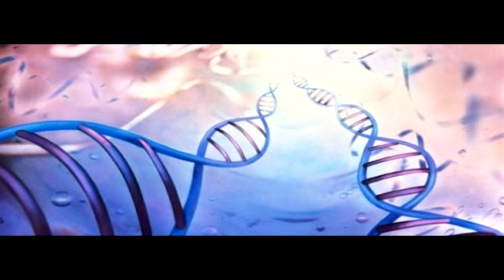РАВНОВЕСНЫЕ ОТНОШЕНИЯ 2022 Архангел Гавриил, через Шелли Янг. ЭНЕРГИИ!!!